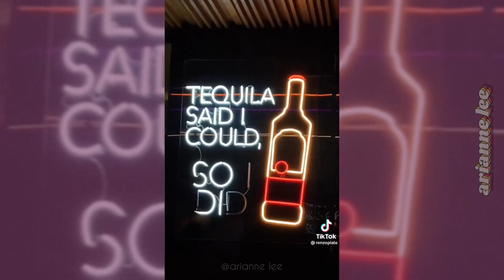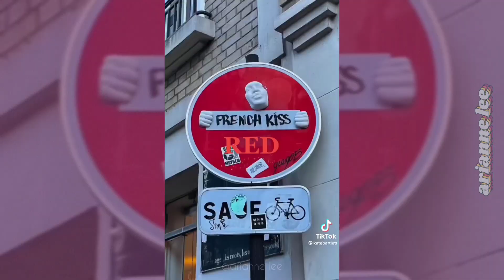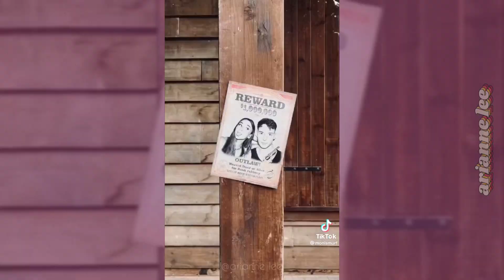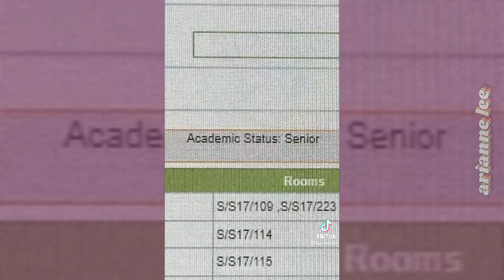✨️ 2022 recap ✨️ ♤ tiktok compilation